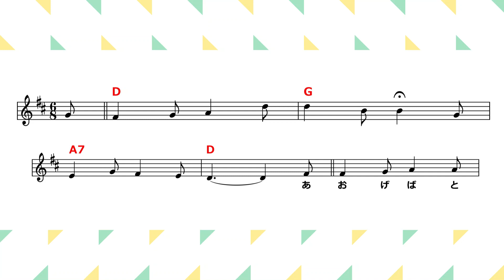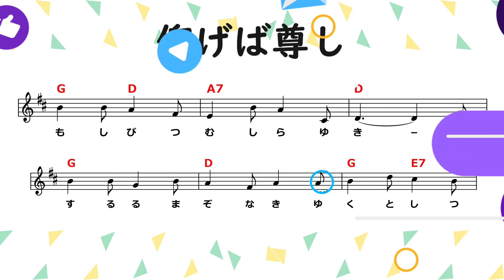【唱歌】「仰げば尊し」PEACE弾き歌い部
唱歌「仰げば尊し」
作詞：不詳　作曲：H. N. D.

H. N. D.

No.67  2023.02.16